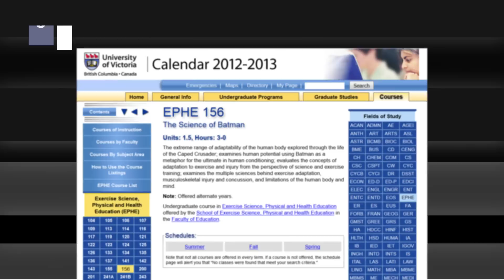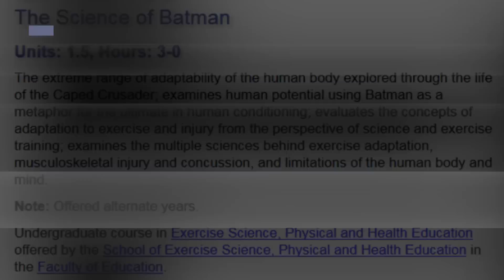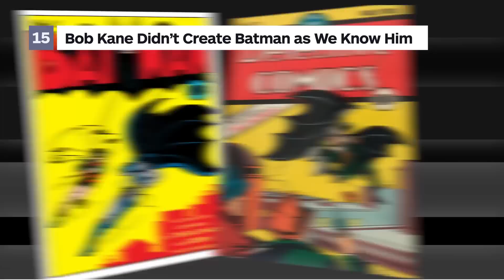17 Batman Facts You (Probably) Didn't Know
From his lost first movie to the weird origin of Gotham's name, here's some things you might not know about the Dark Knight.

Follow IGN for more!